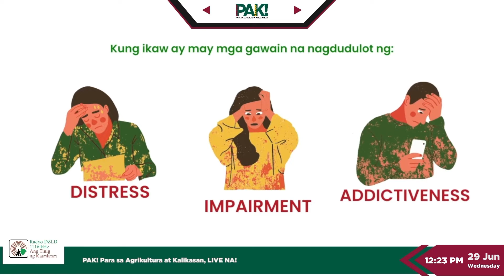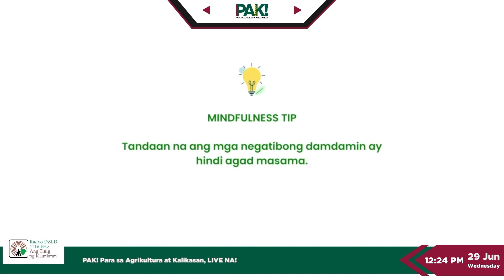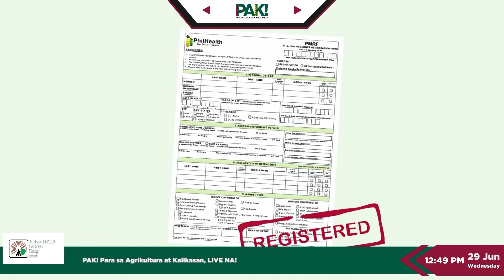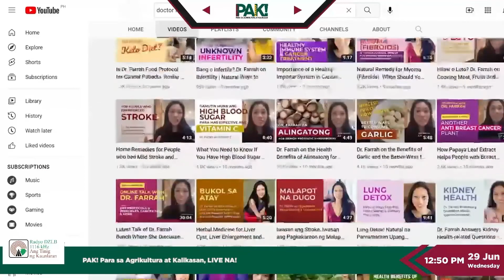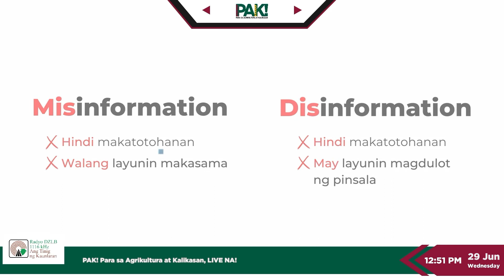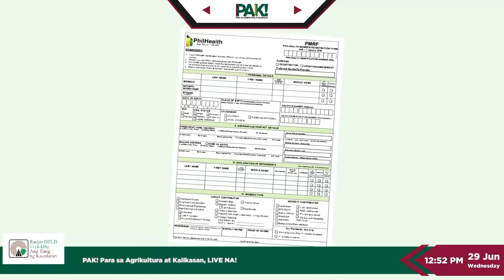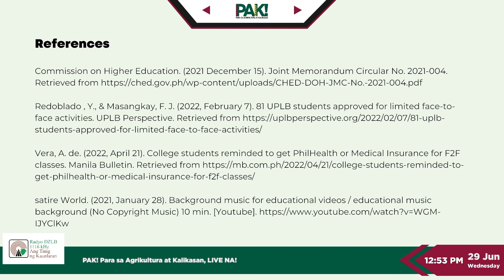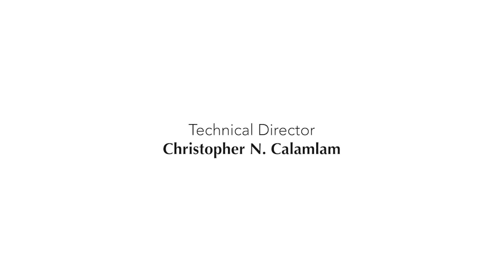PAK! S3E05 Gender-bender na polusyon sa tubig, ano nga ba?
"Gender-bender” na polusyon sa tubig, ano 'to? Aba, bago 'yan ah! Isa na namang PAK na PAK na usapang ukol sa 7LAMPS project ang ating pag-uusapan sa Miyerkules ng tanghali! Kaya tutok na sa PAK! Para sa Agrikultura at Kalikasan sa DZLB Online! Kinig-nood na! 🌾📻